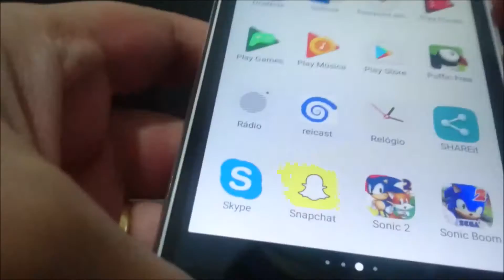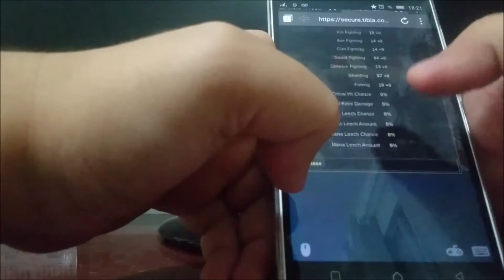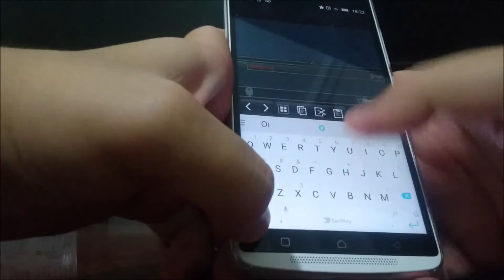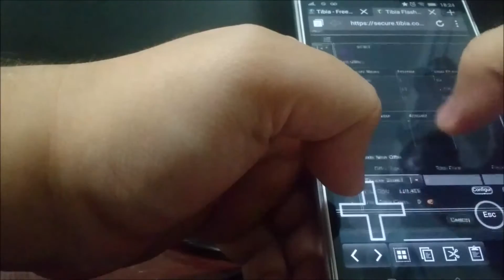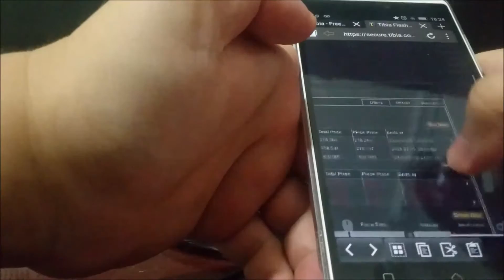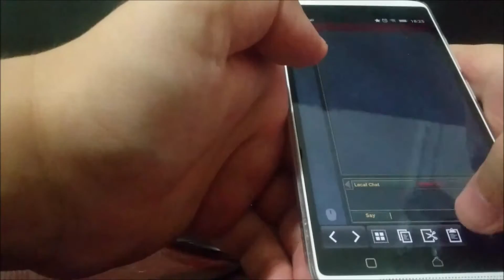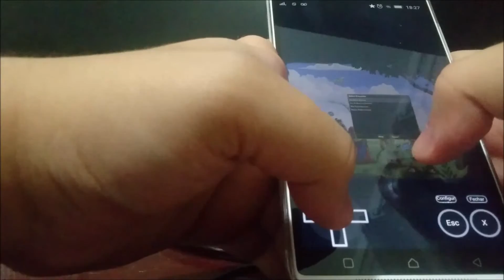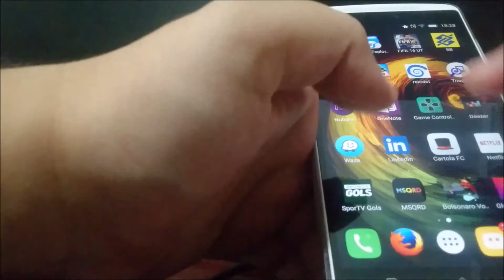[DICA] Rodando Tibia no Android! (2016)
Rodando Tibia em smartphones e tablets Android através do navegador Puffin Free